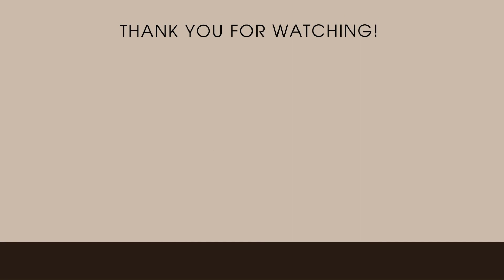【第20話】忙しい共働き夫婦！悩みの場所とは！？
Kaji&KINKAの「家、片付けてイイですか？」第20話公開！

今回伺ったのはとても忙しい共働きご夫婦のご自宅！
最大のお悩み場所とは一体どこなのか！？

Instagramのストーリーズ限定で「実家の片付け/裏側」
配信中！

「Carry Storageシリーズ」は整理収納アドバイザー梶ヶ谷陽子がとことん収納に拘って作った他にはない商品です。